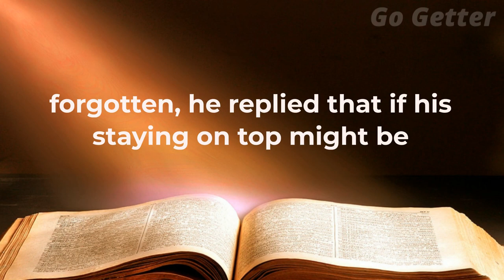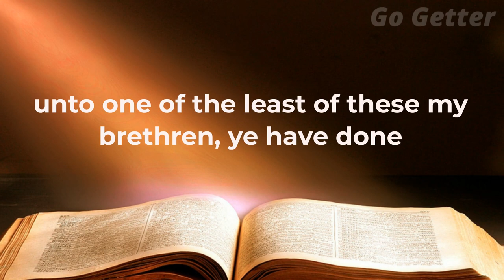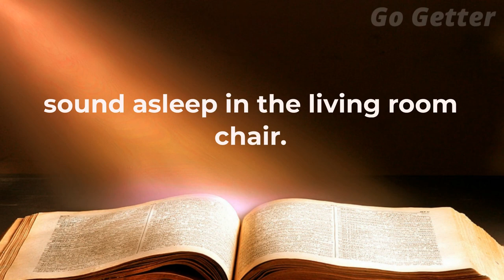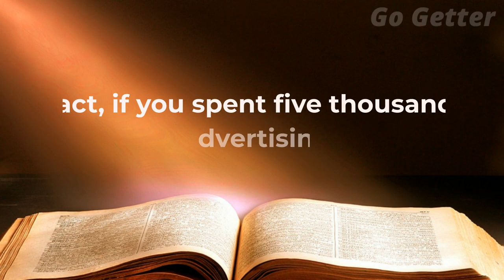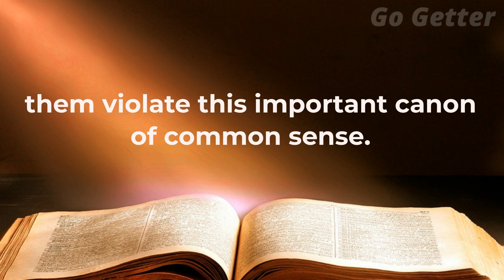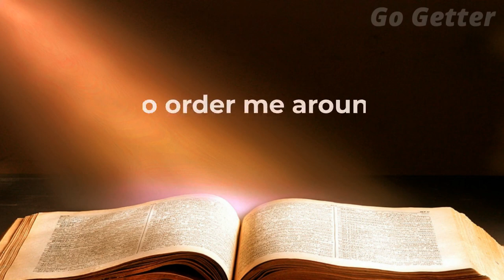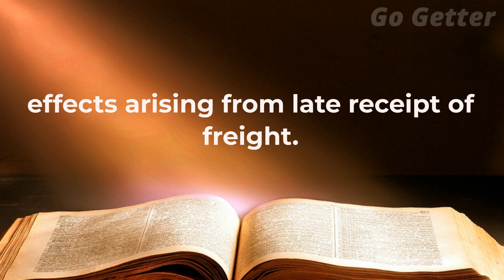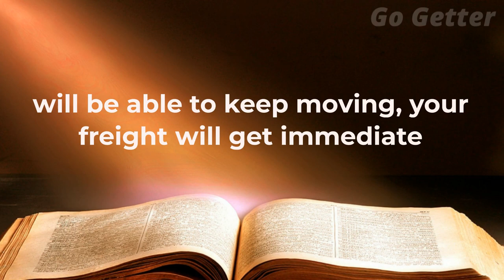How to Win Friends and Influence People | Arouse in the other person an eager want (Part 1.3)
Principle 3 of Part 1 of "How to Win Friends and Influence People" by Dale Carnegie is titled "Arouse in the Other Person an Eager Want." In this chapter, Carnegie emphasizes the importance of understanding what motivates people and how to use that knowledge to influence them positively.

Carnegie begins the chapter with a story about a man named Edward L. Bernays, who was hired by the American Tobacco Company in the 1920s to increase the popularity of smoking among women. Bernays organized a parade of debutantes in New York City and labeled it a "freedom march" to protest against women's social stigma associated with smoking in public. He convinced the media to cover the event, and it received widespread attention. The event led to a significant increase in cigarette sales to women, and the industry never looked back. The lesson here is that by tapping into people's desires and aspirations, we can influence their behavior in a positive direction.

Carnegie then discusses the importance of arousing in others an eager want, and how it is the key to motivating people. He explains that human beings are primarily motivated by their self-interest, and we are more likely to do something when we believe it will benefit us. Therefore, the key to influencing people is to make them want to do what we want them to do. Carnegie gives several examples of how this can be accomplished in different situations.

One of the examples Carnegie gives is that of a salesman who was struggling to sell a product that was not very popular. The salesman realized that the product was not selling because people did not understand how it could benefit them. So he changed his approach and started emphasizing the benefits of the product rather than its features. He focused on how the product could save customers time and money, and how it could improve their lives. The sales of the product increased significantly, and the salesman became one of the top performers in the company.

Carnegie also talks about the importance of understanding what people want, and how to appeal to their desires. He explains that people are more likely to respond positively when they are shown how they can get what they want, rather than being told what they should do. He suggests that we should put ourselves in other people's shoes, and try to see things from their perspective. This helps us to understand their wants and desires, and how we can use that knowledge to influence them positively.

In conclusion, the third chapter of "How to Win Friends and Influence People" emphasizes the importance of understanding people's desires and aspirations, and how to use that knowledge to influence them positively. By arousing in others an eager want, we can motivate them to take positive action, and ultimately achieve our own goals as well as theirs. This chapter provides practical tips and examples of how to apply this principle in different situations, making it an invaluable resource for anyone looking to influence others in a positive way.